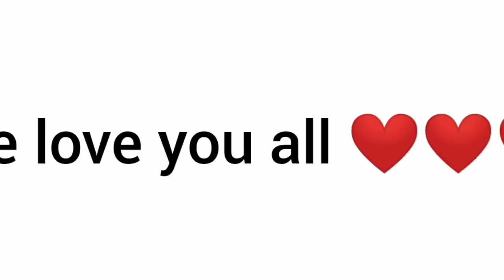Dathehlut duh ha phi - Ep 741- Full Episode - 10th December , 2020.